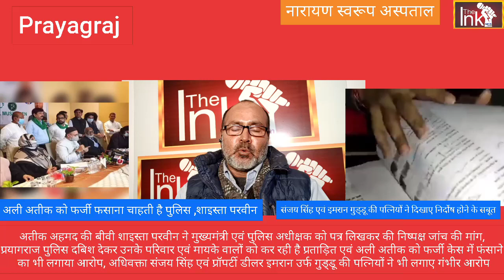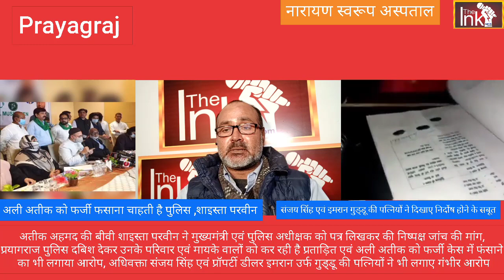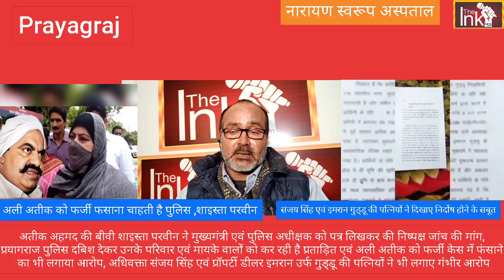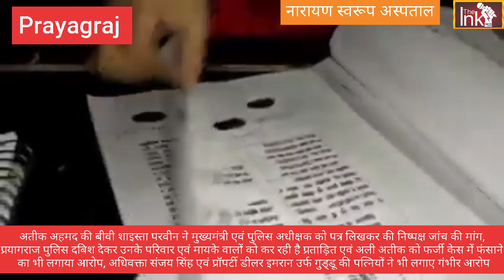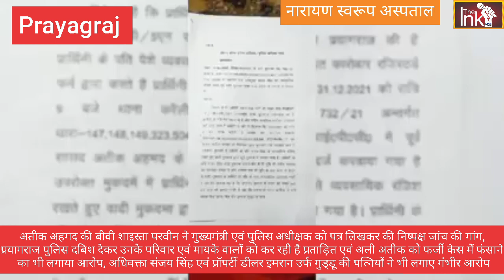शाइस्ता परवीन की मुख्यमंत्री योगी से निष्पक्ष जांच की गुहार, प्रयागराज पुलिस कर रही है उत्पीड़न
( अली अतीक के साथ साथ  संजय सिंह और इमरान ऊर्फ गुड्डू  के ऊपर भि साजिस के तहत मुकदमा द्र्ज़् कराया गया था)

संजय सिंह ( ऐडवोकेट ) और इमरान ऊर्फ गुड्डू की पत्नी ने मीडिया से बात की और बताया की उनके पति को फसाया जा रहा  ये उस वक़्त  रजिस्टार ऑफिस में मौजूद थे
अपील: निष्पक्ष जांच होनि चहिए मुख्यमंत्री और पुलिस अधीक्षक से अनुरोध हैं 🙏
पुलिस द्वारा जो घर वाले को बिना वजह परेसान कररहे हैं  दबिश के नाम पे  बहुत हि निंदनीय है  घर वालों का परेशान करना  बंद करें 🙏
इस्से_पहले_अतीक_अहमद_साहब_की_पत्नी ने मीडिया से बात कि थी और मुख्यमंत्री और पुलिस अधीक्षक को पत्र भी लिखी थी उसमें बताया गया था कि उनके बेटे और ये लोग घटना स्थल पे मौजूद नहीं थे उनको फसाया जा रहा हैं